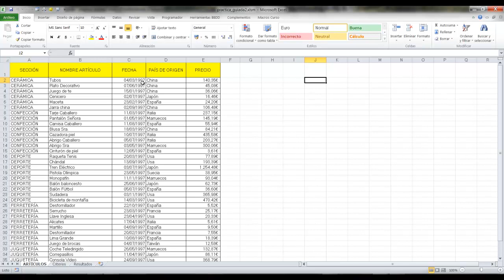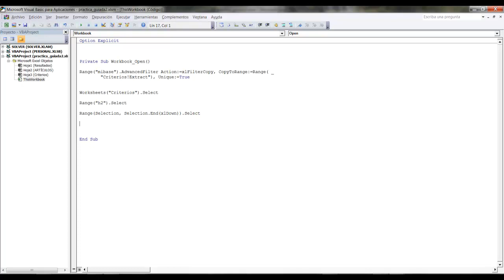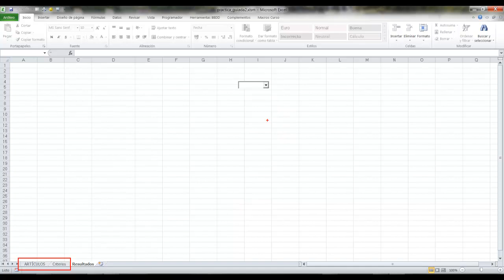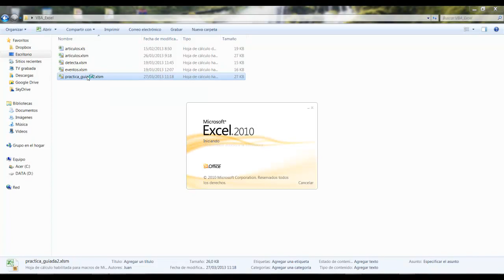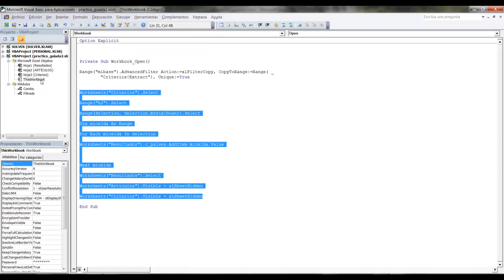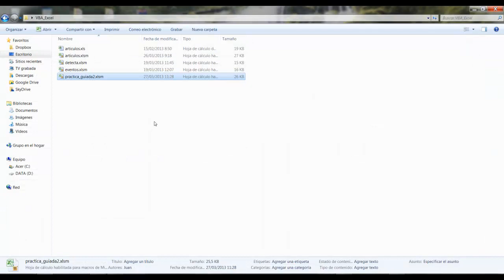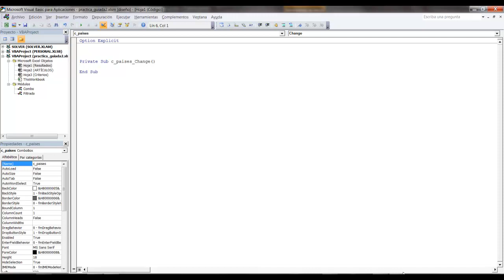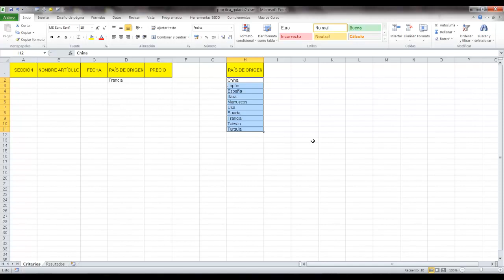Curso VBA Excel. Trabajo con procedimientos Práctica guiada_II. Vídeo 24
Continuación de la práctica guiada.